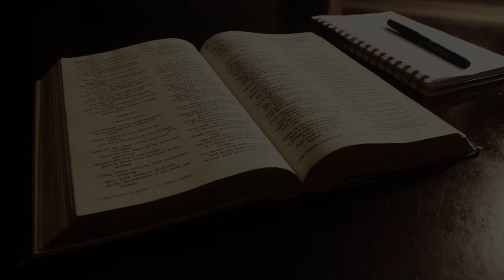Senior High School in Greensboro, United States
Must Watch…. Best Senior High School in Greensboro, United States

This list of Best Senior High School in Greensboro, United States has been compiled by our Education experts after online / offline research combined with the reviews from our users. If you know any institution that we missed, please mention in the comment box below. This list will be updated from time to time.

List:

Grimsley High School
801 N Josephine Boyd St

PAGE HIGH SCHOOL NJROTC
201 Alma Pinnix Dr

Smith High School
2407 S Holden Rd

STEM Early College at N.C. A&T
402 Laurel St

Western Guilford High School
409 Friendway Rd

NCA & T Middle-High School
1601 E Market St

James B. Dudley High School
1200 Lincoln St

Northwest Guilford High School
5240 NW School Rd

Ragsdale High School
1000 Lucy Ragsdale Dr

Northeast Guilford High School
6700 McLeansville Rd

GTCC Greensboro Campus
3505 Wendover Ave E

Academy At Smith High School
2225 S Holden Rd

The Middle College
1601 E Market St

Greensboro Day School
5401 Lawndale Dr

Western Guilford Middle School
401 College Rd

Guilford County Schools
712 N Eugene St

Saint Pius X Catholic School
2200 N Elm St

Thomasville Senior High School
400 Turner St

Piedmont Classical High School
 4100 Yanceyville Rd

The Early College at Guilford
 5608 W Friendly Ave